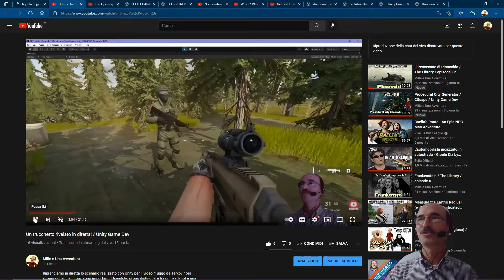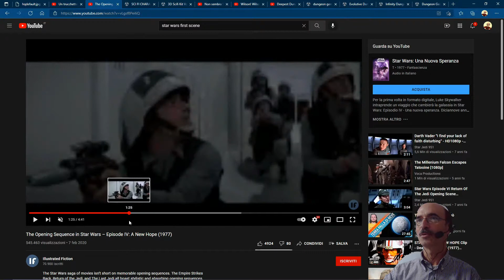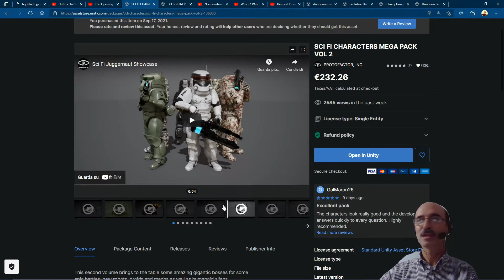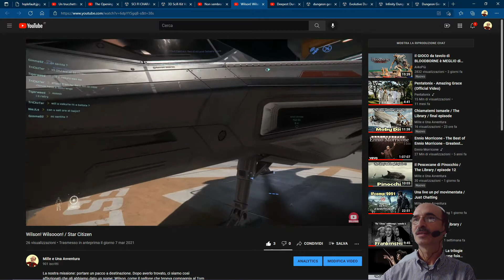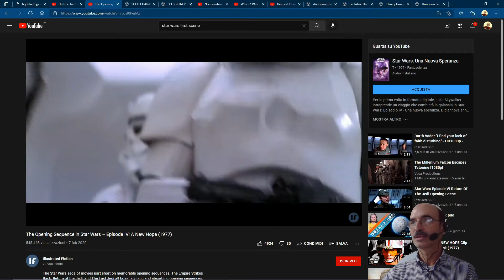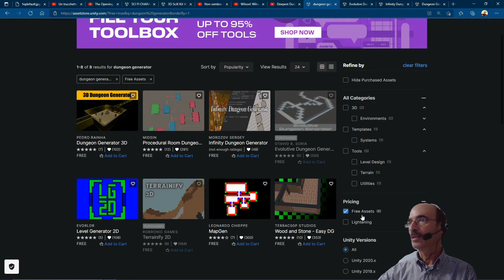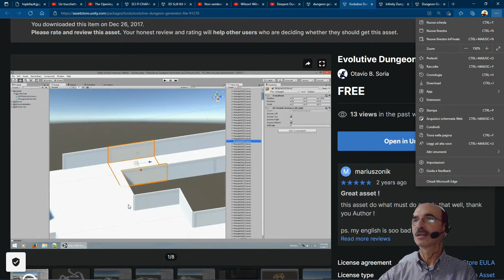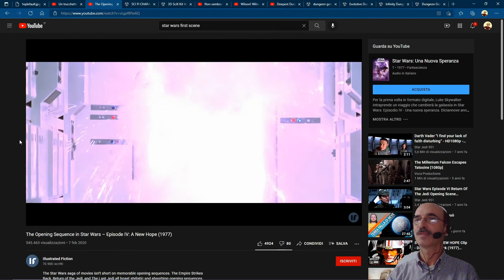Speciale 900 iscritti / Guerre Stellari con UNITY?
Grazie a tutti gli iscritti per il traguardo di quota 900!
Ora inizia la "road to 1000" e comincia con una nuova serie a tema Star Wars con lo sviluppo di un gioco che ci porterà a riprodurre la scena iniziale di "Star Wars" episodio IV del 1977.
Riusciranno gli Stormtrooper a mancare il bersaglio ancora una volta?